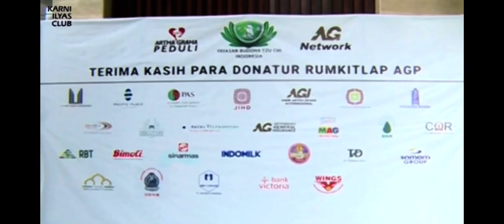Tomy Winata , adventure iwan Pandji